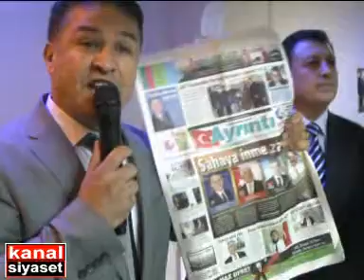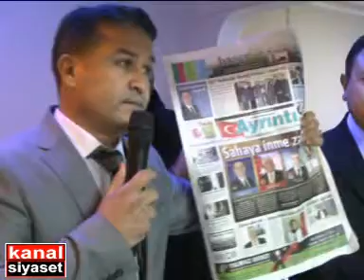GAZİ EROĞLU BİRLİK BERABERLİK TOPLANTISI